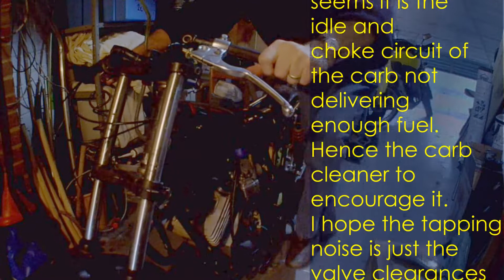Moto Morini 250 2c It runs Quick spoiler update